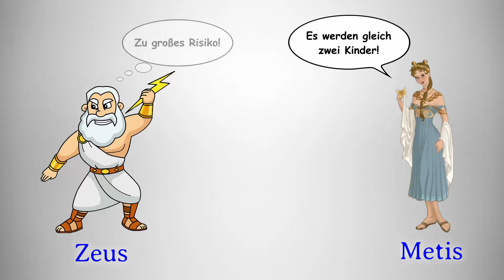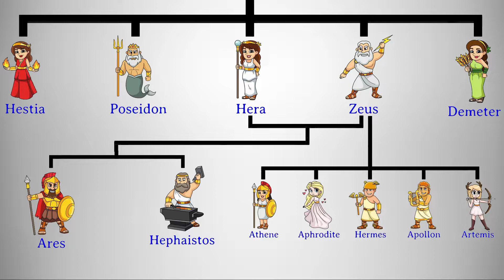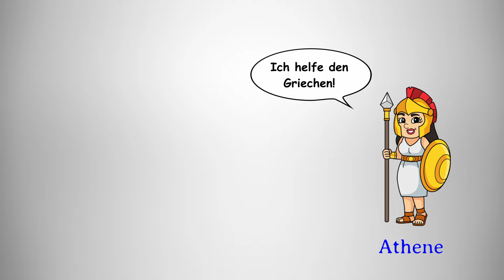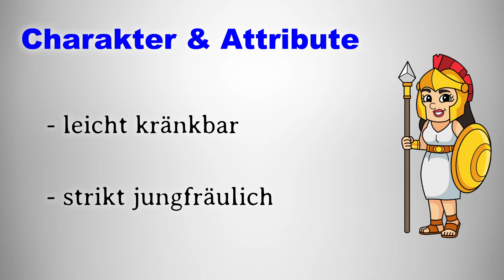Die Göttin der Weisheit I Athene einfach erklärt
In diesem Video beschäftigen wir uns mit der Göttin Athene – der Göttin der Weisheit. Von der Geschichte ihrer Geburt, über ihre Rolle im Trojanischen Krieg und ihre Attribute, erfahrt ihr in diesem Video alles, was es über Athene zu wissen gibt. Wenn es euch gefallen hat, lasst gerne einen like oder ein Abo da und checkt noch weitere Videos auf unserem Kanal ab:

🔶Griechische Sagen für Kinder
🔶Griechische Sagen Hörbuch
🔶Ovids Metamorphosen
🔶Griechische Götter Playmobil
🔶Griechische Sagen Sammlung